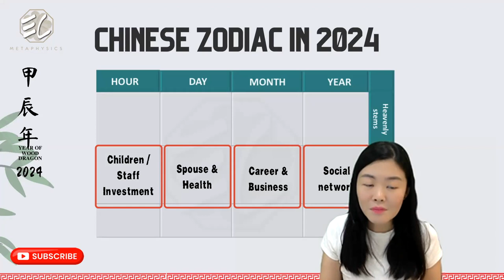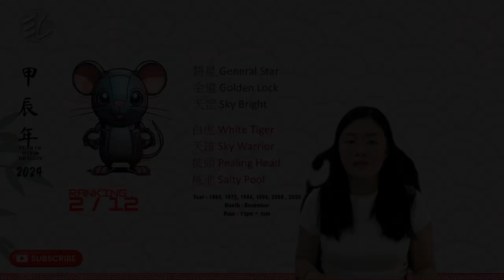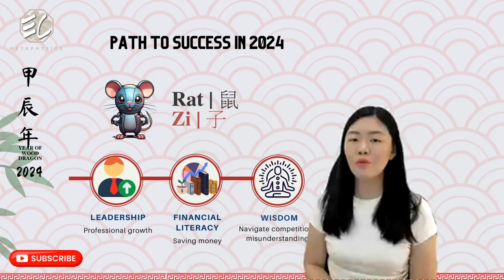[ENG] Rat Zodiac 2024 甲辰， Destiny: Navigating the Year Ahead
Get the 2024 forecast for the Rat zodiac sign and discover the three key factors for a successful year.

Plot to find out all your four of your unique animal signs for FREE

Timestamp
Intro : (0:00)
Intro about the four pillars : (0:00 - 0:59)
Plot Your Four Pillars  : (0:59 - 1:11 )
Auxiliary Stars in 2024  : (1:11 - 3:51)
Path To Success in 2024 : (3:51 - 5:55)